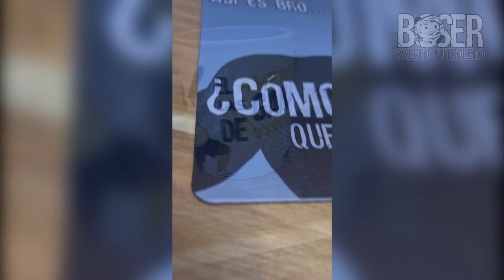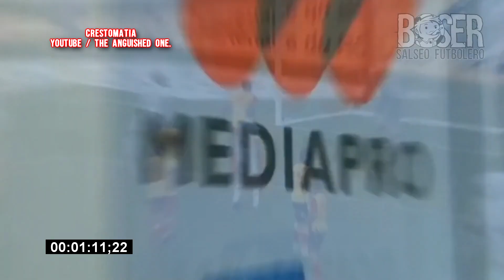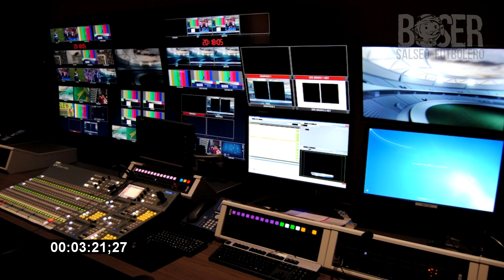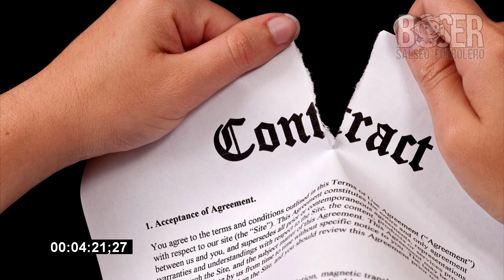Las MILLONARIAS DEMANDAS entre Club Santos de Irarragorri y Disney, Te Explico en 6 Minutos, Boser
Las MILLONARIAS DEMANDAS entre Club Santos de Irarragorri y Disney podrían provocar un problema económico muy peligroso o por el contrario cortarle una flor al emporio mas impresionante del planeta, Te lo Explico en 6 Minutos, Boser